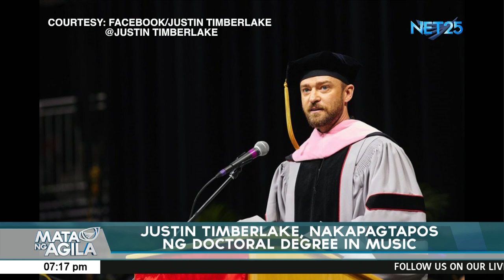Justin Timberlake, nakapagtapos ng doctoral degree in Music